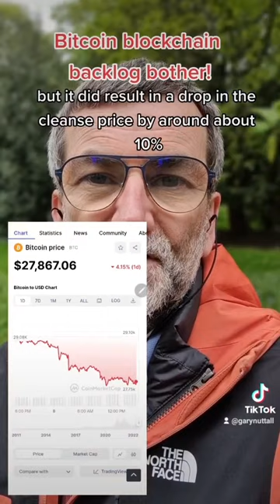Bitcoin blockchain block confirmation delay impacted transactions.